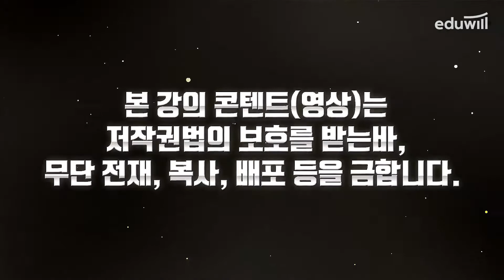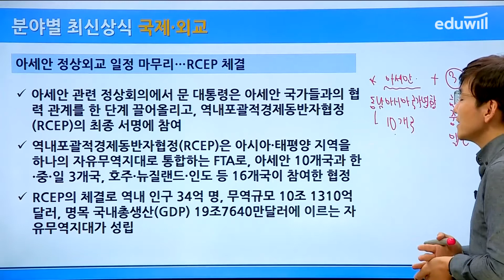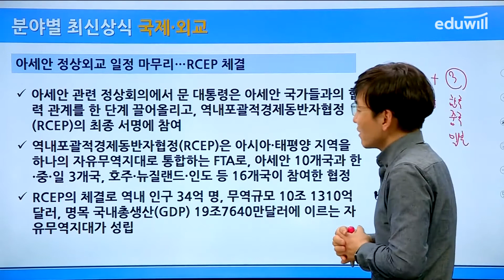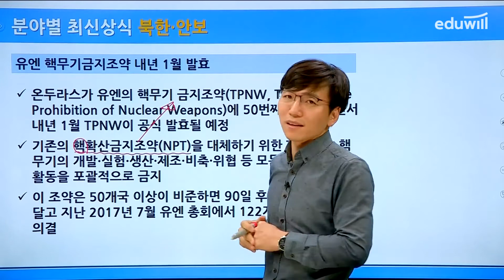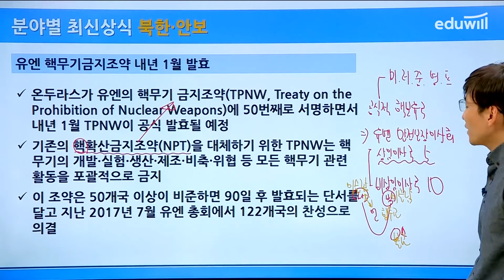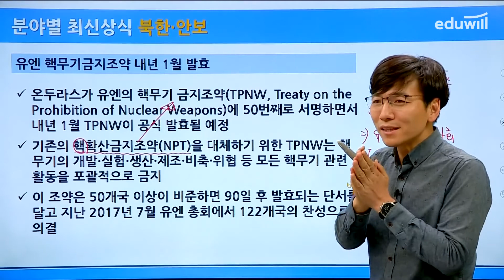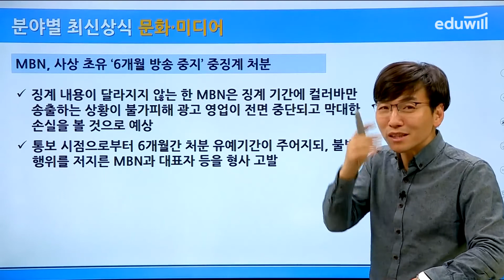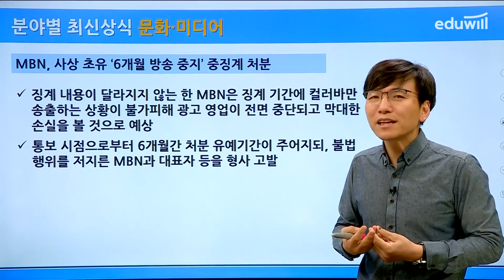취업에 강한 에듀윌 월간 시사상식 12월호 강의 ④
1) 친절하고 꼼꼼한 상식 키워드 서술
2) 사고의 틀을 넓혀주는 깊이 있는 콘텐츠
3) 출제 가능성 큰 핵심 이슈의 명료한 정리

2020년, 더 강력해진 에듀윌 시사상식을

본 강의는 12월호 네 번째 강의이며,